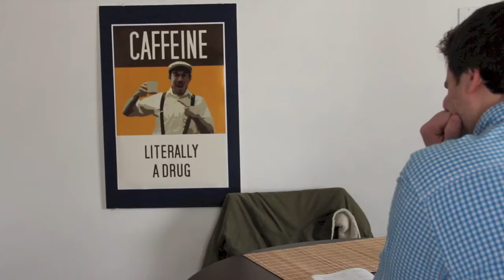Amos: Date Two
Poor Amos gets ambushed while studying his Bible in the cafe. see what happens!